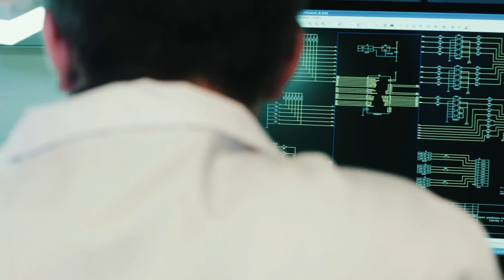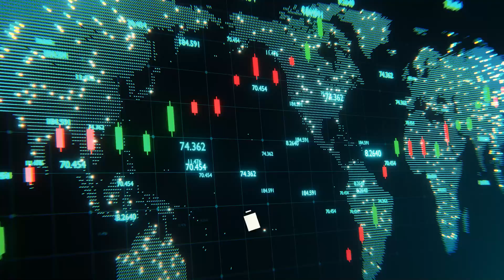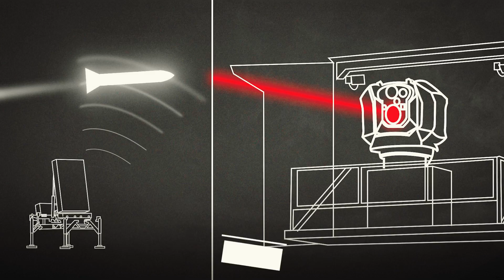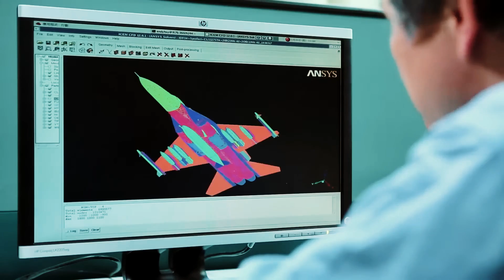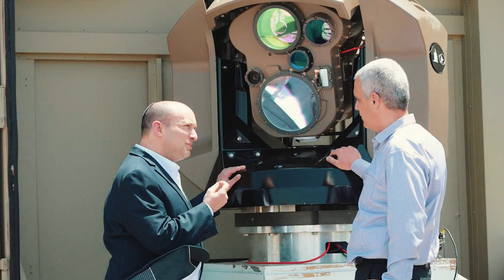ISRAEL Tests New Powerful Laser System To Destroy HAMAS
Israel Tests Powerful Laser System To Destroy HAMAS

The first developments included the testing of the first gas-dynamic laser with a power of about 10 kW, and later the development of a chemical-type system, as a result of which scientists realized that the development of a usable laser was possible only in the future.
The second wave of attempts to develop laser weapons began 20 years after the first wave. The United States and Israel agreed to develop a joint laser project in July 1996, calling it THEL/MTHEL - (Mobile) Tactical High-Energy Laser or, more commonly known in Israel, Nautilus. By working together, they wanted to create a short-range missile defense laser system based on a chemical laser using deuterium fluoride.